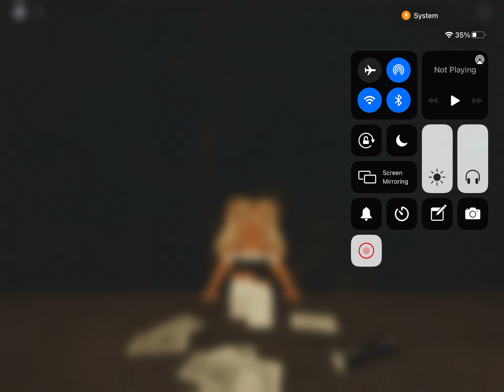Putting Evelyn speed run on yt because